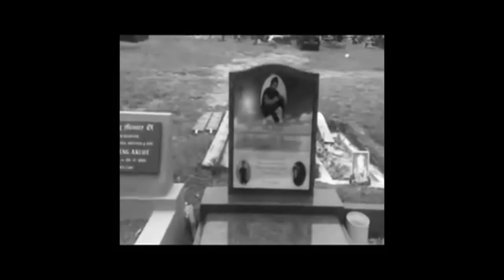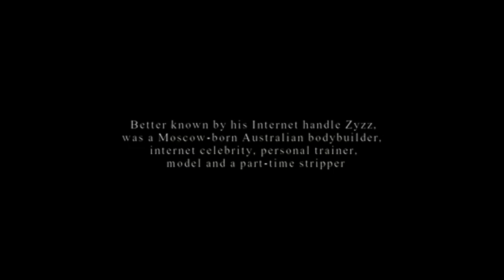Zyzz 26ht Birthday (Tribute 2015)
Happy Birthday Aziz
right now would have been your 26th birthday.
Even you live in our hearts
FUUAAARK

Track - Reflekt Feat Delline Bass & Passenger 75 - Need To Feel Loved Isolation (Van Yuul B Edit Mix)